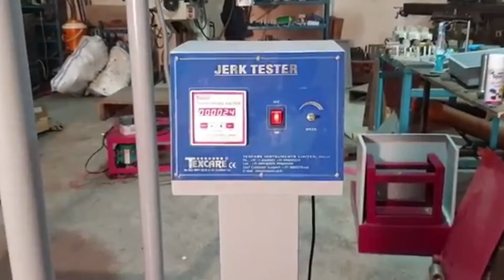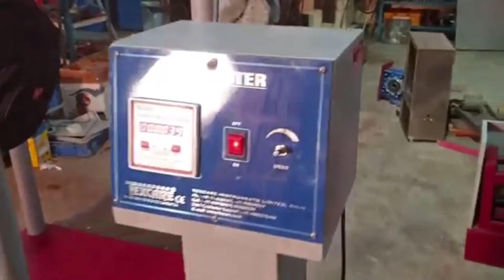Jerk Tester| Q-Test | Amith Garment Services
To assess effect Jerk on the product